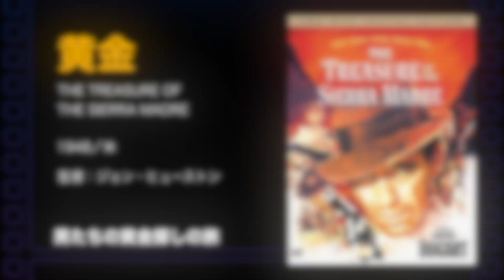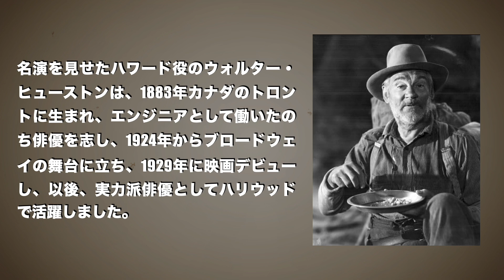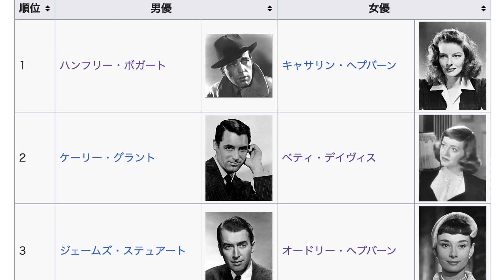「黄金」1948年／黄金の魅力に取り憑かれた男／ハンフリー・ボガート／「シネマプロムナード 」 クラシック映画チャンネル